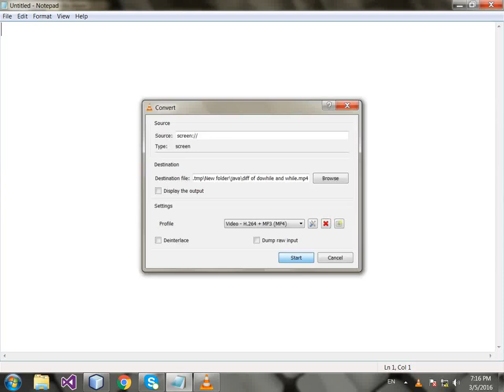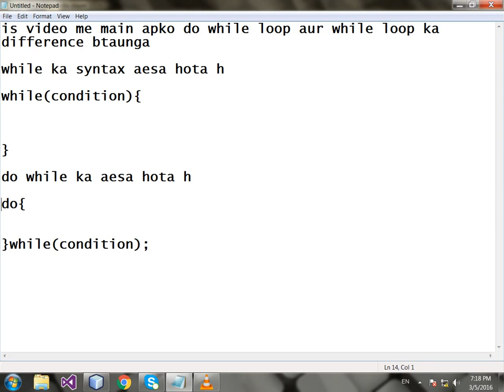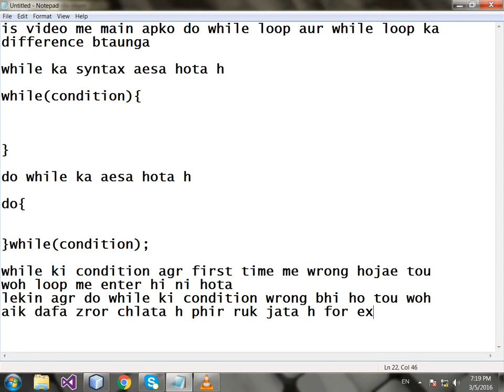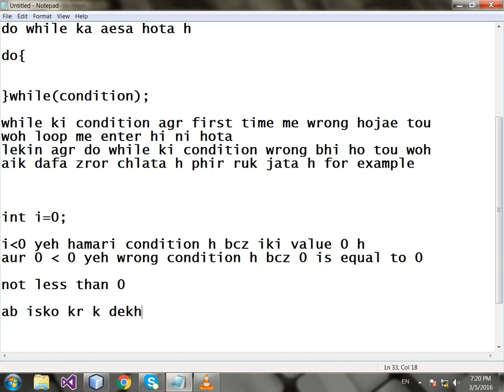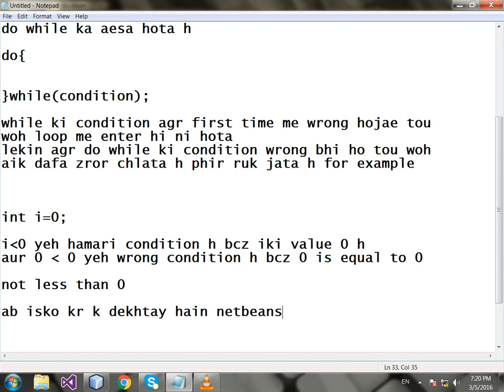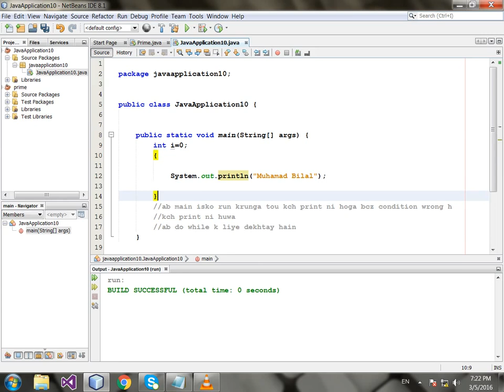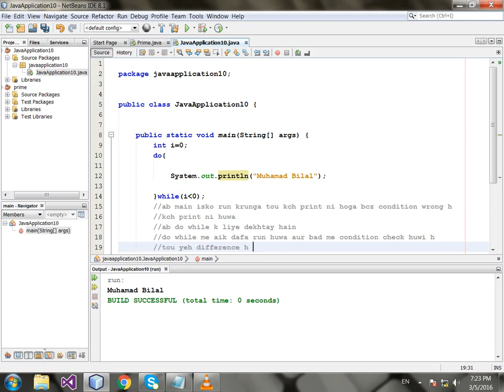For Beginners | Difference Between While Loop And do While Loop In Java In Urdu/Hindi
do while loop and while loop difference.